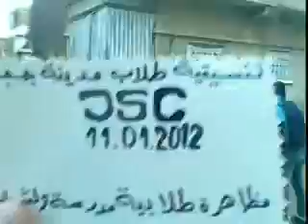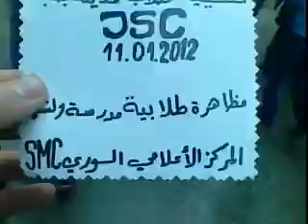11 1 Jableh Lattakia أوغاريت جبلة اللاذقية , مظاهرة طلابية تطالب باعدام الرئيس